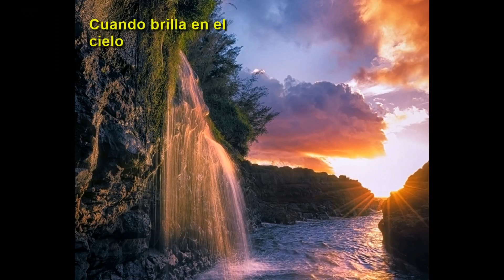Gira gira (cantada)